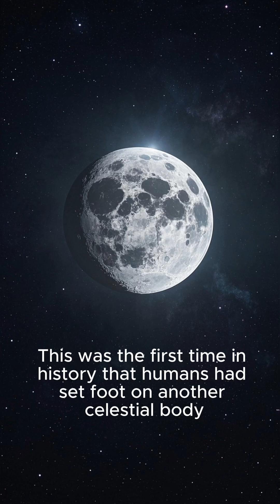🌕 Apollo 11: The Historic 1969 Moon Landing 🌍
On July 20, 1969, humanity achieved one of its greatest milestones — the Apollo 11 mission successfully landed the first humans on the Moon. Join us as we explore the incredible journey of astronauts Neil Armstrong, Buzz Aldrin, and Michael Collins during this groundbreaking mission led by NASA.

🚀 What You'll Learn in This Video:

The historical context of the Space Race

Key moments from the Apollo 11 mission timeline

Behind-the-scenes insights into the spacecraft: the Saturn V rocket, Command Module "Columbia", and Lunar Module "Eagle"

Neil Armstrong’s legendary first steps and his iconic words: "That's one small step for man, one giant leap for mankind."

The legacy and impact of Apollo 11 on science, technology, and exploration

🎥 Featuring archival footage, expert narration, and detailed analysis, this video offers a comprehensive look at one of the most celebrated achievements in human history.